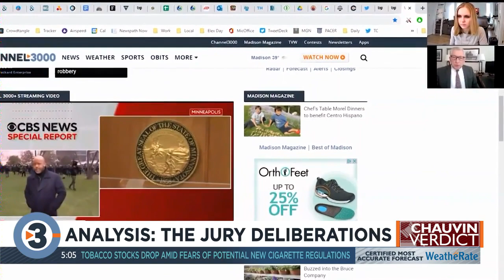Analyzing jury deliberations in Derek Chauvin trial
The Derek Chauvin case won't just disappear now - far from it. Our Naomi Kowles watched the verdict come in live with a Madison-area defense attorney.